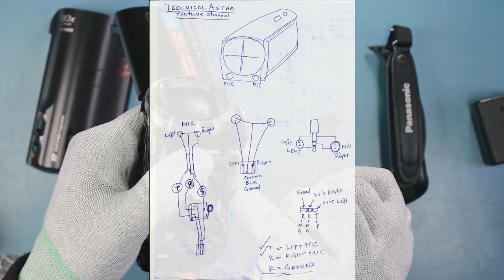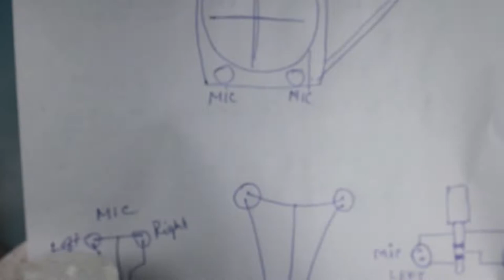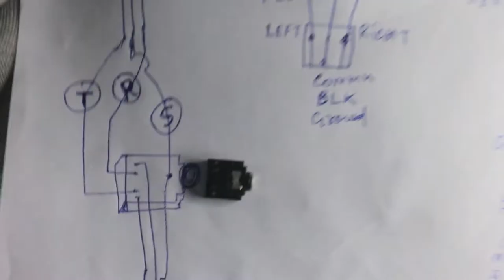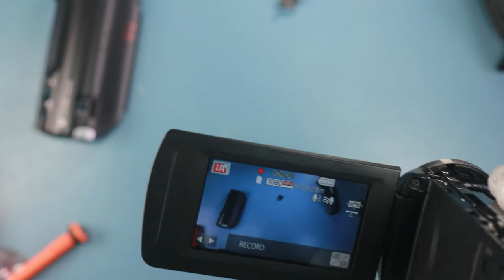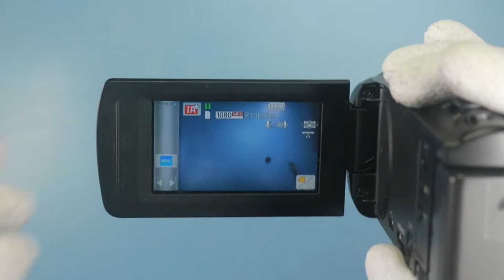MIC PORT SETUP Panasonic HC V180 Full HD Camcorder in HINDI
IF YOU NEED TO SETUP MIC PORT ANY CAMERA THEN LEAVE MASSAGE me
For Support  us
Other UPI  link  abcdefghij@hdfcbank
GOOGLE PAY  ashwini.sarkar@okicici
TEA BURN   httpbit.dofUqBn    WEIGHT LOSE DRINK LIKE TEA
Gluco Trust  httpbit.dofUqBo   DIABERES  CONTROL LIKE MEDCINE
EXIPURE  httpbit.dofUqBp        HEALTHY WEIGHT LOSE LIKE MEDICINE
JAVA BURN httpbit.dofUqBq   FAT-BURNING DRINK LIKE COFEE
IKARIA LEAN BELLY JUICE  httpbit.dofUqBt     WEIGHT LOSE WITH BELLY FAT DRINK LIKE JUCE